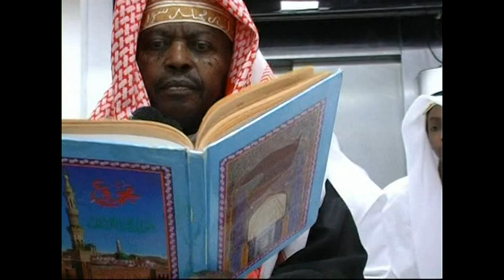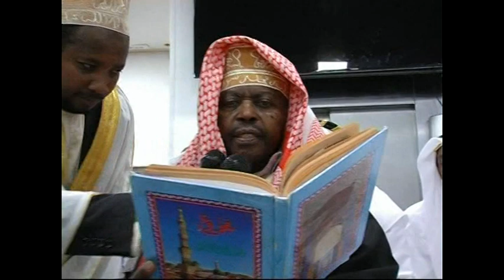CHEREHI YA HE MADRASSA YA FOUNDI MAHAMOUD ABDALLAH